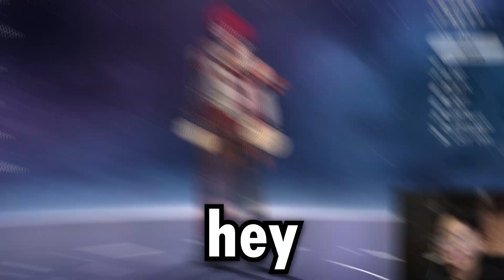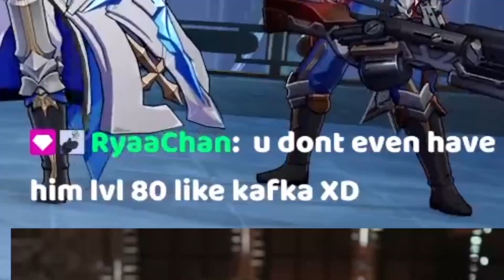LUKA IS UNDERRATED!! Lvl 80 LUKA SHOWCASE, IS HE WORTH IT? Honkai: Star Rail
THIS IS WHY LUKA IS UNDERRATED!! Lvl 80 LUKA SHOWCASE, IS HE WORTH IT? Honkai: Star Rail

Timestamps:
0:00 Intro (feel his muscles)
0:17 Luka Stats (god bless the shirtless man)
0:40 Luka beat em up fight #1
3:40 Luka the champ fight #2
8:15 Conclusion: Is Luka worth building or using?